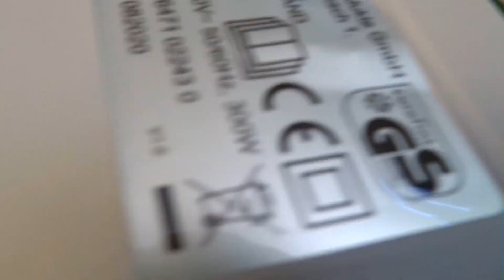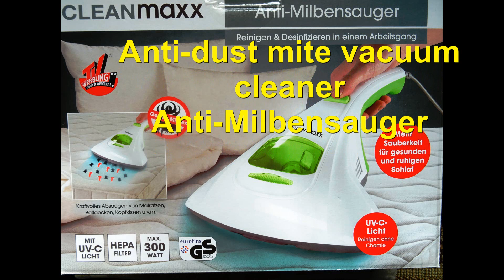CLEANMAXX -Anti-dust mite vacuum cleaner.Anti-Milbensauger.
SC04
Vacuum cleaner with UV-C light
Sauger mit UV-C-Licht

CLEANmaxx mite vacuum/mattress cleaner. ANTI MITES - Protect yourself from mites, germs and microbes. Ideal for allergy sufferers. UV-C LIGHT - The UV-C light destroys up to 99.9% of all mites and also has a virucidal effect, i.e. it can inactivate viruses. MATTRESS VACUUM - With the anti-mite vacuum cleaner you can clean your mattresses, beds, upholstered furniture, cuddly toys, etc. particularly efficiently.

CLEANmaxx  Milbensauger/Matratzenreiniger. ANTI MILBEN - Schützen Sie sich vor Milben, Keimen und Mikroben. Ideal für Allergiker. UV-C-LICHT - Das UV-C Licht vernichtet bis zu 99,9% aller Milben und wirkt auch viruzid, kann also Viren inaktivieren. MATRATZENSAUGER - Mit dem Anti-Milbensauger reinigen Sie besonders effizient Ihre Matratzen, Betten, Polstermöbel, Kuscheltiere etc.